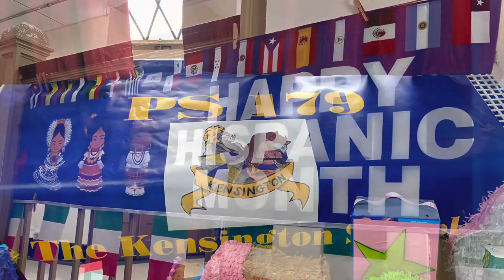HAPPY HISPANIC MONTH